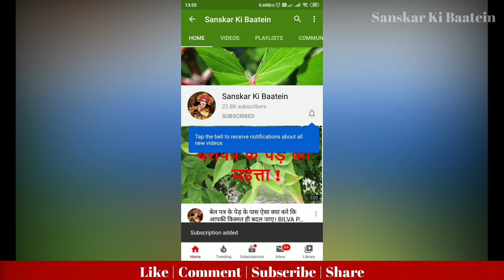फाल्गुन मास में शिव महापुराण का यह अध्याय सुनने मात्र से हर क्षेत्र में प्राप्त होगी विजय|Shiv Puran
फाल्गुन मास में शिव महापुराण का रह अध्याय सुनने मात्र से होगा सभी परेशानियों का अंत, बढ़ेगा मान सम्मान एवं धन दौलत

फाल्गुन मास में शिव महापुराण का यह अध्याय सुनने मात्र से होंगे आर्थिक लाभ एवं मिलेगी सुख समृद्धि , सौभाग्य

इस विधि से यह मंत्र बोलकर शिवलिंग पर चढ़ाएं जल, 7 पुश्तों तक नहीं होगी धन की कमी